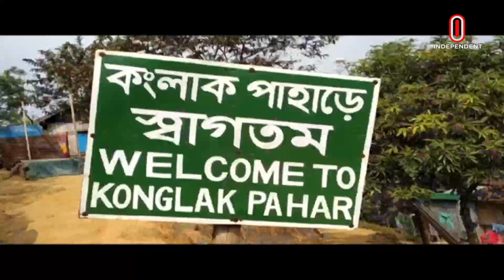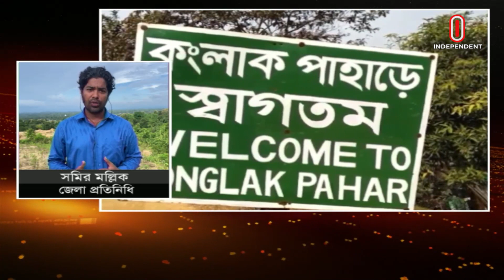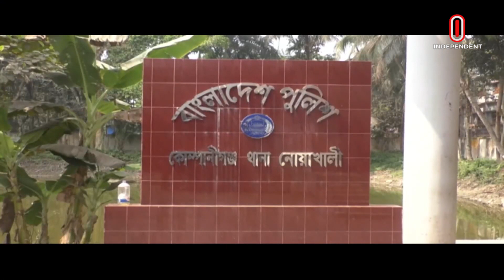News at 4 PM II বিকেল ৪ টার খবর || 06 September 2023 || Independent TV